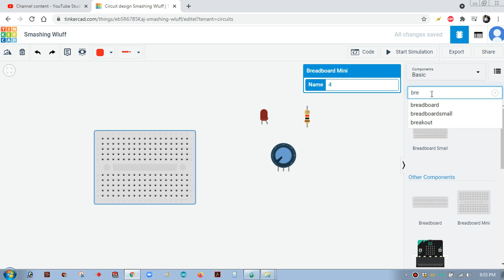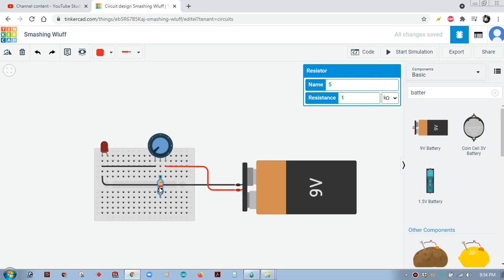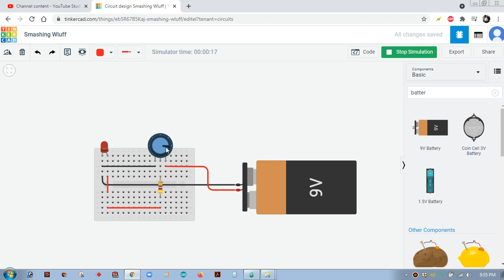Led brightness Control through potentiometer/variable Resistance